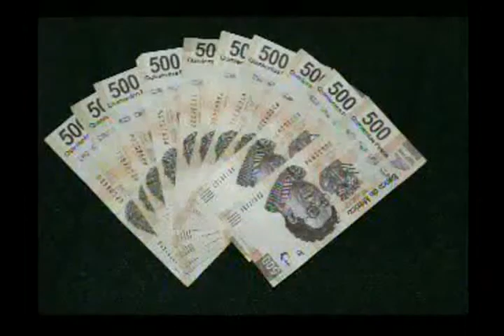Entrevista a Gregorio Romero Tequextle (PGJ) por Grupo Presente Multimedios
Entrevista telefónica en el noticiero El Informativo de Grupo Presente Multimedios al Dr. Gregorio Romer Tequextle, procurador de justicia en Tabasco. Por Ileana Pineda y Gabriel Aysa

Sobre el delito de ursura, y castigo a agiotistas.
28/07/2011